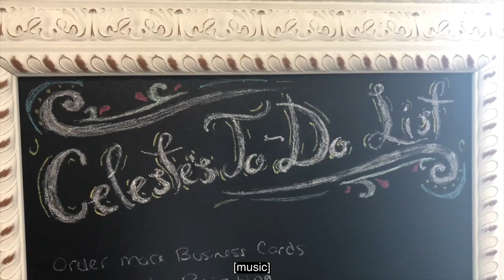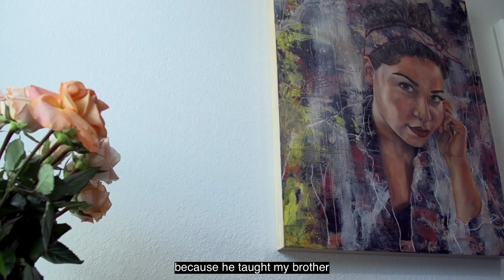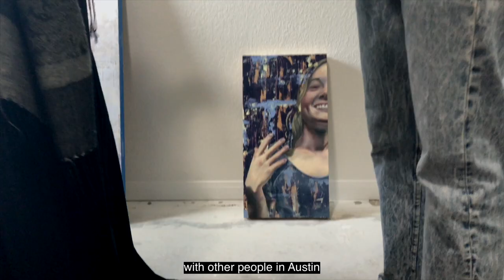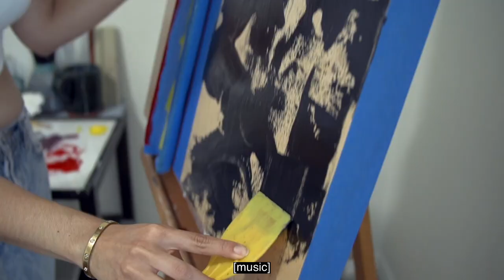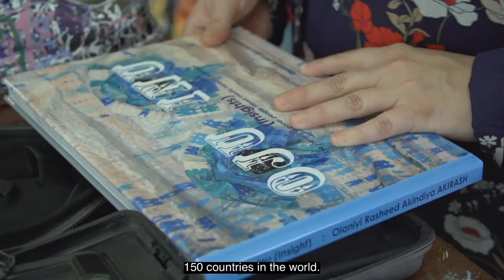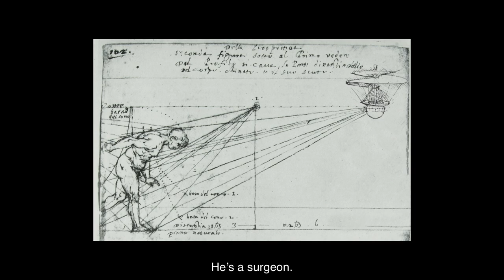Blank Canvas ATX EP 4 - Celeste Sarabia & Olaniyi R. Akindiya "Akirash"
Blue Djinn Studios presents
BLANK CANVAS ATX
Blank Canvas ATX is a public viewing and online video series that promotes, explores, and highlights the vast landscape of Austin’s creative communities. We select and interview active and engaging artists within Austin who work in a variety of media from paints to sculpture and fabrics, to inter-media theatrics. We wish to offer both an event-based and an online platform for local artists to describe their work and process in their own words. Soundtrack by local Austin musicians. Our studio is located in Austin.

Episode Soundtrack
by Austin Local Bands/Musicians:

Theme Song:
Cassidy Stillwell

Created by:
H.D.Stone
Heather Barfield

Hosted by:
Heather Barfield

Cinematography:
Justine Spinoza
H.D.Stone

Editor:
Justine Spinoza
H.D.Stone

Closed Captions:
Anna Blast

Drone operator:
Ed Lehmann

LVX